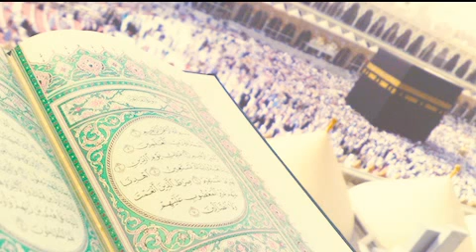سورة يونس - تلاوة الشيخ سعد الغامدي